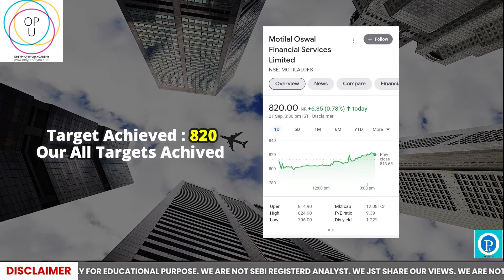MOTILAL OSWAL FINANCIAL SERVICES Ltd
Only Profit You  Academy is a  complete online training & trading platform for stocks, commodities, currency markets & financial services in  India.

WE ARE NOT SEBI REGISTERED ANALYSTS. WE JUST SHARE OUR VIEWS. WE ARE NOT ACCOUNTABLE OR LIABLE FOR YOUR PROFIT OR LOSS. CONSULT YOUR FINANCIAL ADVISOR BEFORE TRADE OR INVEST MONEY